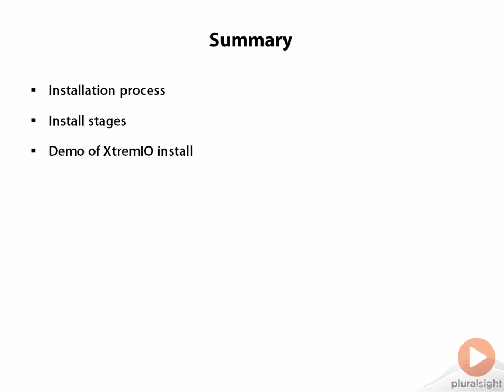04 06 Summary